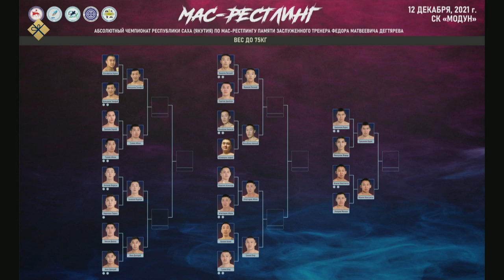«Мас тардыһыыга өрөспүүбүлүкэтээҕи абсолютнай чепионат» 1 чааһа (12.12.21)